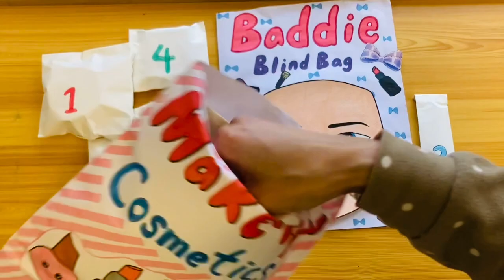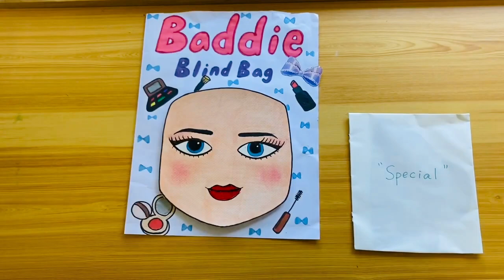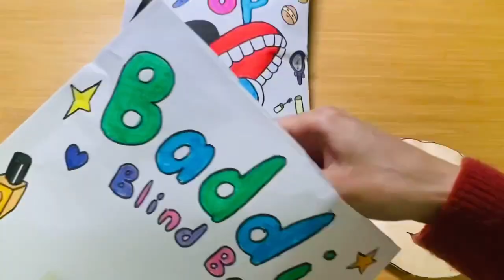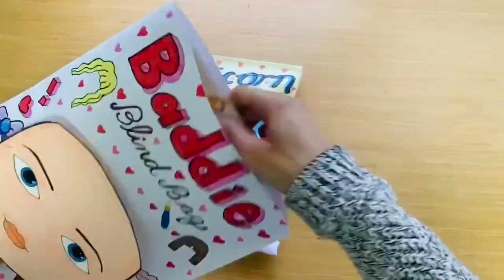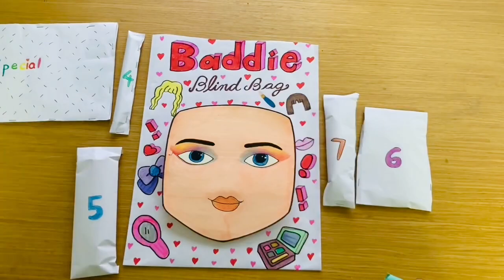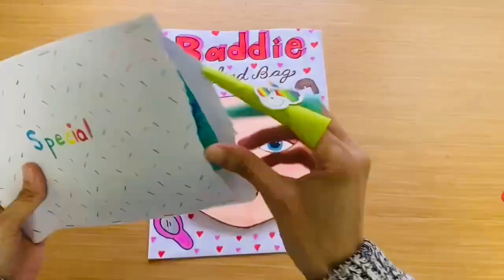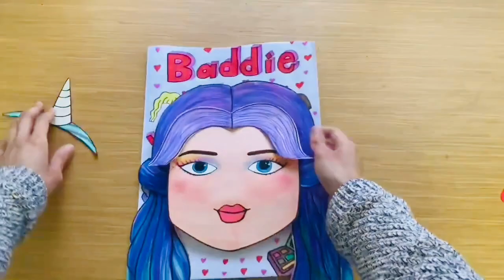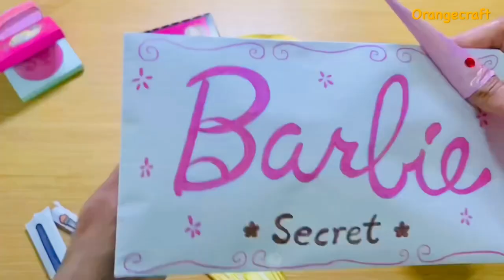Baddie makeup ❣️🌈Paper diy로블록스 스킨케어 블라인드백 Roblox makeup Baddie Blindbag 🔇no music Compilation ASMR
Baddie makeup [Paper diy] 로블록스 스킨케어 블라인드백 Roblox makeup Baddie Blindbag 🔇no music Compilation ASMR@aliceinthewonderland-dh7de